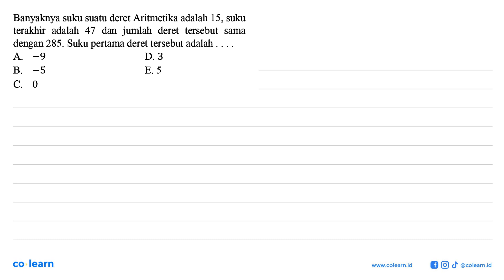Banyaknya suku suatu deret Aritmetika adalah 15, suku terakhir adalah 47 dan jumlah deret tersebu...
Banyaknya suku suatu deret Aritmetika adalah 15, suku terakhir adalah 47 dan jumlah deret tersebut sama dengan 285. Suku pertama deret tersebut adalah .

Topik atau Materi: Deret Aritmetika - Barisan - ALJABAR - Matematika Kelas 11 SMA - K-13 Revisi

00:00 : Bedah Soal
01:00 : Konsep, rumus dan pengertian Deret Aritmetika
01:18 : Langkah penyelesaian soal
00:41 : Jawaban akhir
01:11 : Penutup